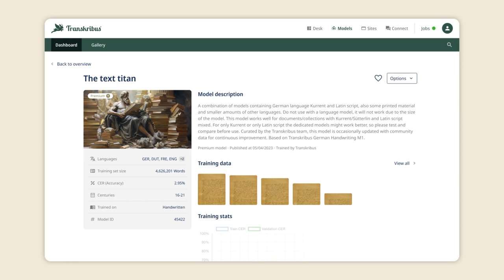Transkribus: Sbloccare la Storia con l'IA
🔍 Sblocca il passato con il potere dell'AI!

📜 Su Transkribus:
Transkribus è una piattaforma innovativa che consente a ricercatori, storici e appassionati di immergersi nei documenti storici con una facilità senza pari. Utilizzando la tecnologia avanzata di Riconoscimento AI, Transkribus trasforma il modo in cui interagiamo con la storia, rendendola accessibile e coinvolgente.